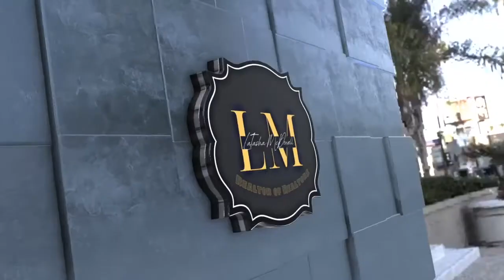I need help with down payment assitance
Latasha explains how to get started buying a home using down payment assistance